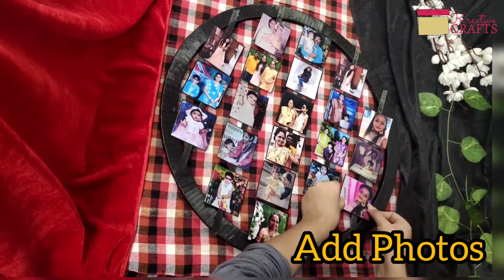TUTORIAL - Circular Floral Frame with Fairy Lights | DIY Photo Wall Hanging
Hey!
Welcome to my Kreative Space.
In this video, Let's make a quick Circular Floral Frame that you can use to decorate your walls.

If you are planning to recreate it, Share it with us on Instagram.

Comment what video you would like us to make next!
See you soon. Till then Stay Positive Stay Kreative.

Much Love
Tanya.